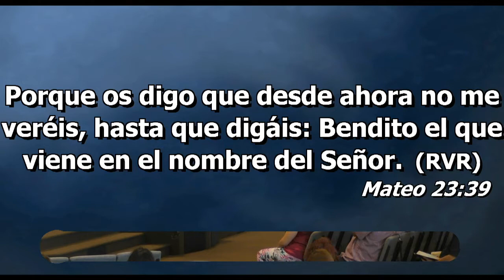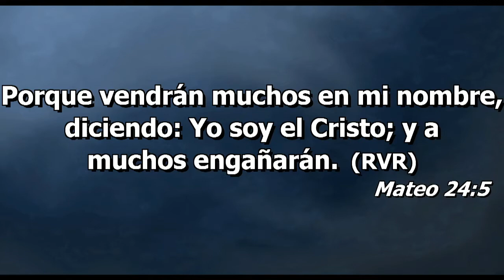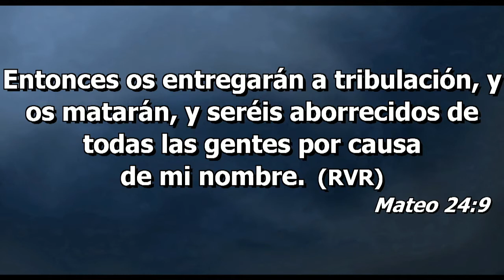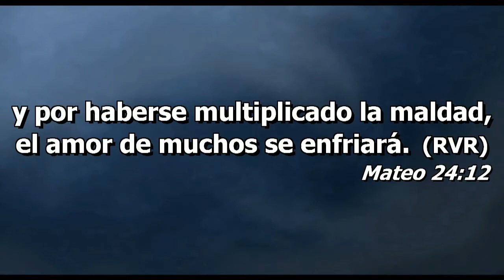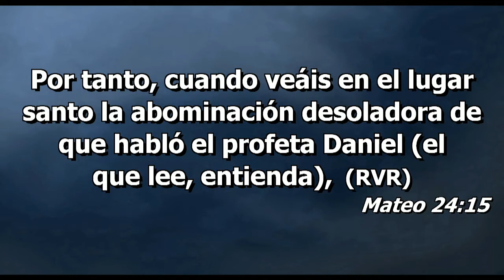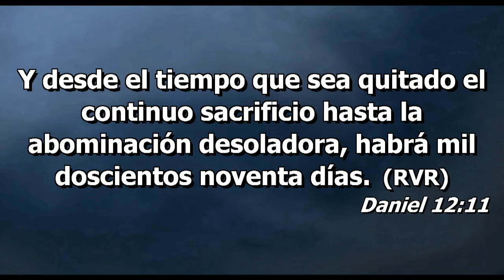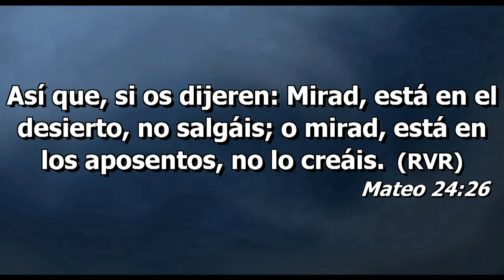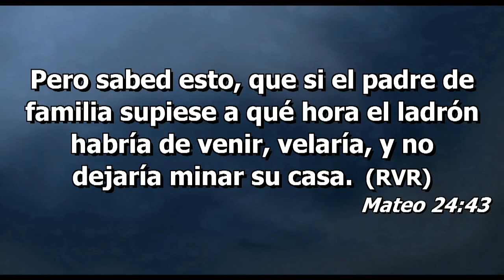Profesias de la segunda venida de Cristo Jesus, parabolas